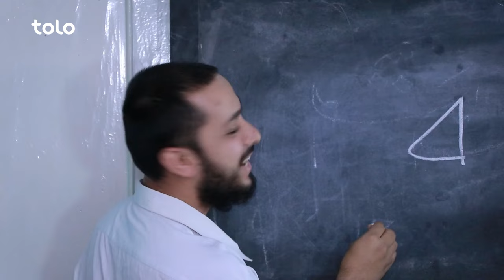Shabake Khanda - Season 10 - Episode 42 | شبکه خنده - فصل دهم - قسمت چهل دو